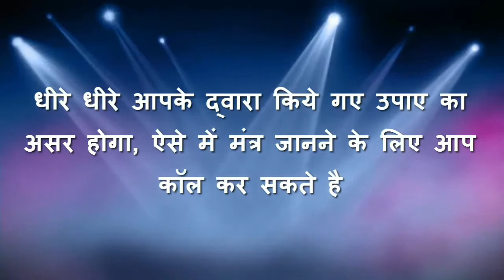प्रैक्टिकल टोटके | काली मिर्च पर नाम लिखकर खतरनाक वशीकरण | kali mirch Se Vashikaran